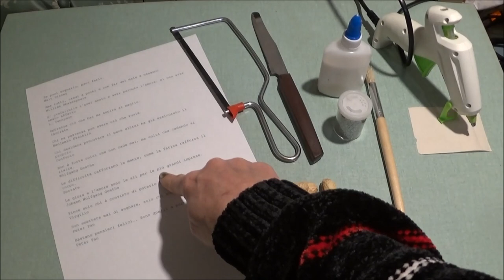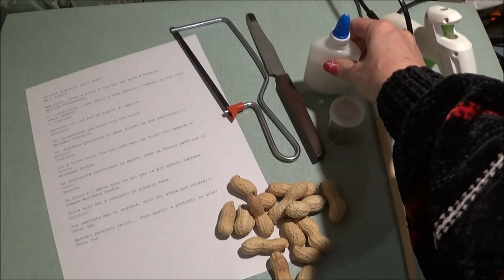Noccioline della Fortuna Fai da te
Come fare le noccioline della fortuna.
Non posso concludere il vecchio anno e salutare il nuovo senza una simpatica idea creativa per rallegrare le feste! Una idea bellissima, ti basteranno delle arachidi e piccoli biglietti con frasi stampate. Segui il tutorial, il lavoro è estremamente facile e semplice.

📌APPROFONDISCI  "Fai da Te" nel blog:
 📝 Ti aspetto in Momenti creativi di Sandra  ⤵️